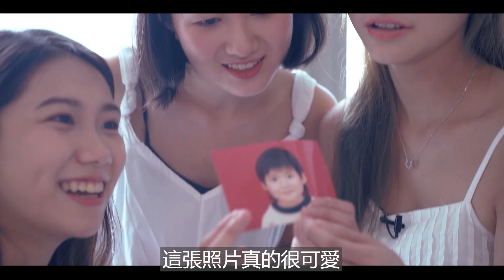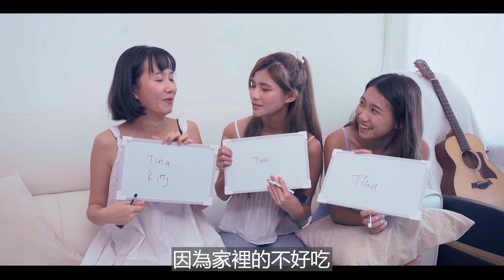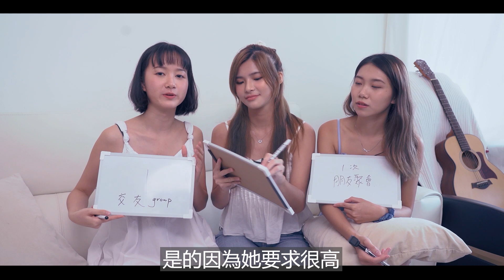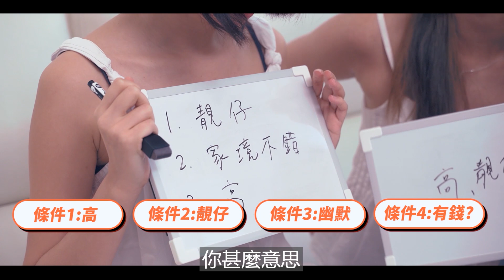冤枉新秀訓練營｜番外篇｜深入 余子晴 Tina 閨房｜家姐大踢爆 Tina 係MK妹？｜余家三姐妹 深情 Girls Talk｜Pretty Crazy 白組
今集有白組成員 余子晴 Tina，
攝製隊今集就成功爭取深入 Tina 嘅閨房，
到底喺佢間房會發掘到啲咩秘密呢？
余家三姐妹同框嚟個大踢爆及Girls Talk！

為咗等大家深入啲了解每位訓練生，將會不定期播出各自的【番外篇】

白組：Elka (表妹)、Jaime (燒賣)、Tina (二家姐)、Kaye (阿妹)

即刻去 Follow Tina IG 支持佢啦👇🏻

【 冤枉新秀訓練營 EP13 】Stage 2 團隊跳唱決賽 踢館組出場 ＋ 黑組 Moov反擊｜星級評判陣容 容祖兒 霍汶希 折骨Ben 👇🏻